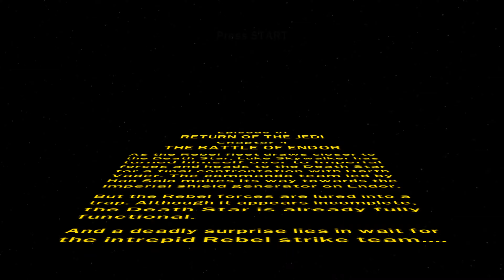Lego Star Wars II: TOT | Episode 6: Return of the Jedi | Chapter 4: The Battle of Endor | XSX 4K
Played on Xbox Series X via backwards compatibility.